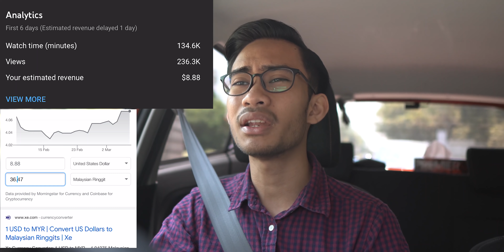⚠️View 200,000 Dapat Banyak Ni Je?? Hampeh🥵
Boleh ke naikkan watch hour dengan YouTube Shorts? Banyak ke duit dapat kalau buat shorts?

ANOTHER GADGET:

Smart Watch BW-HL2
Smart Watch BW-HL3